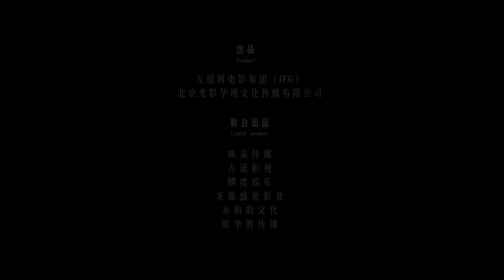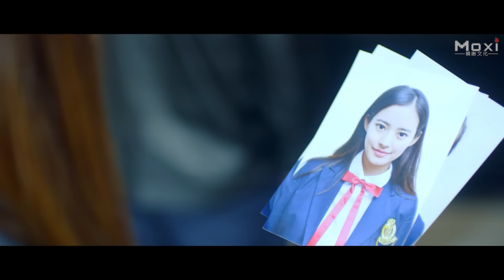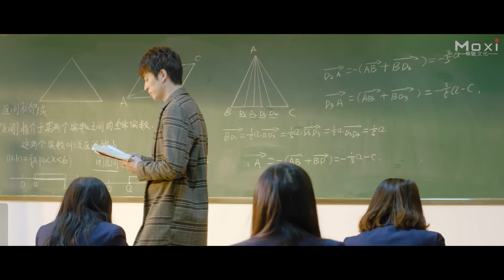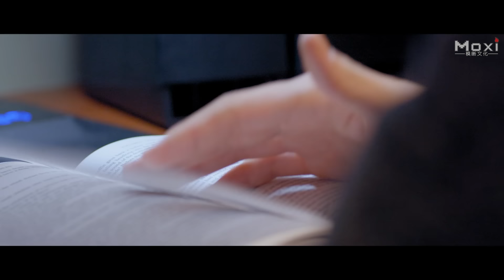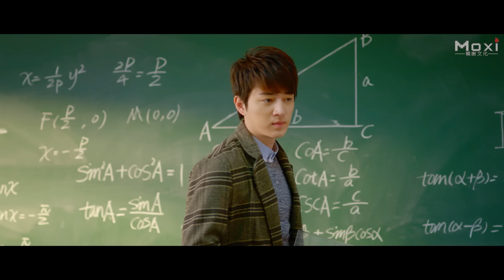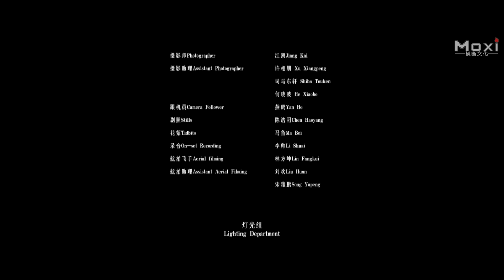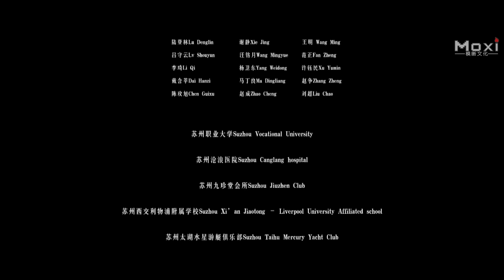Chica Policía Kung Fu | Pelicula Romantica de Amor y Accion | Completa en Español HD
Sinopsis: La película romantica de amor y acción "Chica Policía Kung Fu" trata sobre la desafiante policía Yang Yang, quien es enviada a un campus como agente encubierto. Su misión es proteger al testigo, el maestro Wu Xie. Durante la investigación, Yang y el Sr. Wu se enamoran. Inesperadamente, Yang se ve involucrada en el caso de la niña desaparecida y finalmente descubre que hay otro secuestrador...

Estudio: Internet Film Group (IFG), Moxi Media.
Productores: Wei Ming, Long Xiaoyun.
Director: Jiang Kai.
Guionista: Guan Xiaojie.
Protagonistas: Zou Yang, Wen Zhou, Li Mengmeng, Zou Xinyu. .
Géneros